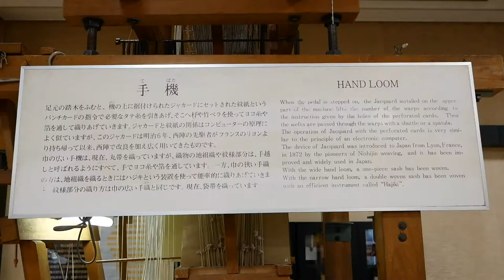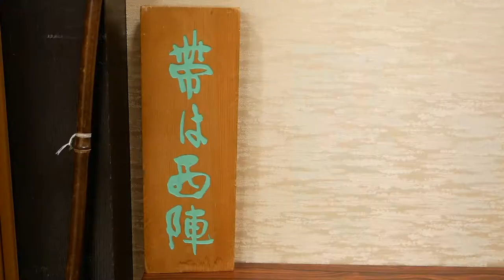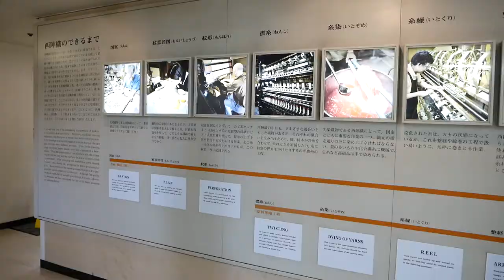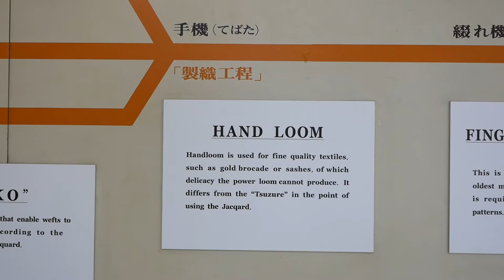京都・西陣織の職人技！45年間西陣織会館で手機の機織りをするプロフェッショナル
京都の西陣織会館2Fでは西陣織伝統工芸士の藤原弘子氏がジャカード手織機で西陣織を織られています。
この会館ができて2年目からこの場所で仕事をされていて今年で45年になるそうです。
お話を伺いながら機織りをされているようすを撮影させていただきました。